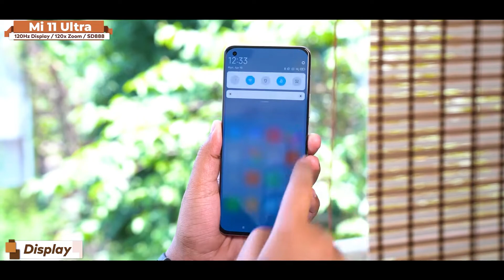Xiaomi 12 Ultra Unboxing - Vivo X80 pro Killer | Xiaomi 12 Ultra Camera Test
hii guys aj mei xiaomi 12 ultra unboxing diye he or mi 12 ultra unboxing bhi bola sakhte he xiaomi 12 ultra camera test bhi kiye he and price in india & xiaomi 12 ultra review diye he jo vivo x80 pro killer he and iphone 13 pro max ke sat bhi compare kiye he xiaomi 12 ultra vs samsung s22 ultra ke sat comapre and launch date bhi bola he last mei xiaomi 12 ultra zoom test

xiaomi 12 ultra pro
xiaomi 12 ultra launch date
xiaomi 12 ultra pro unboxing
xiaomi 12 ultra vs vivo x80 pro

OUR AMAZON STORE

COMPUTER SPECIFICATION